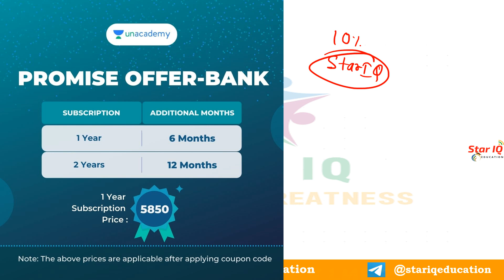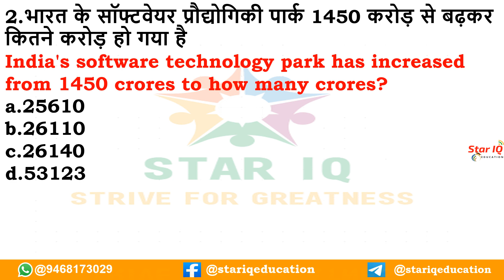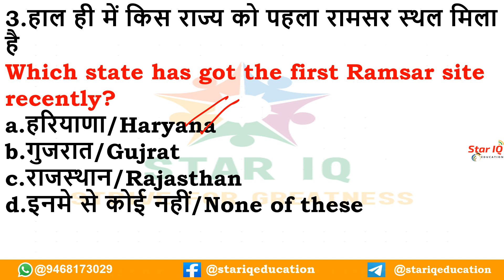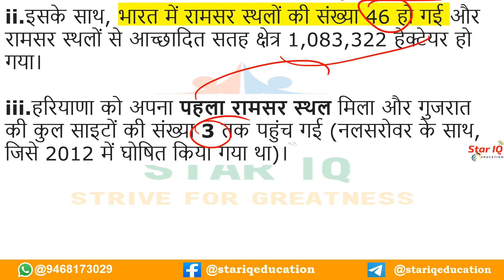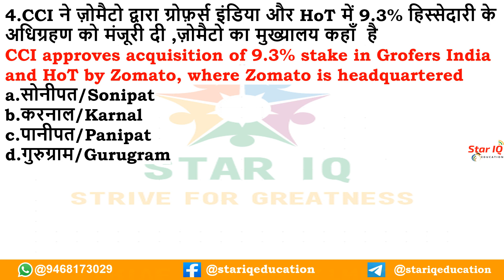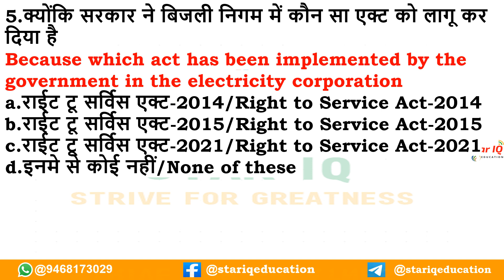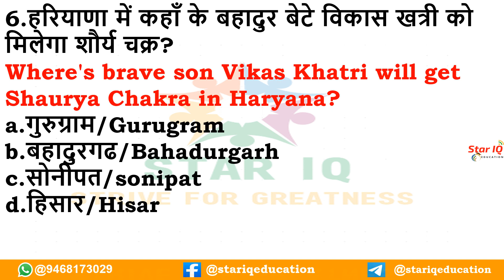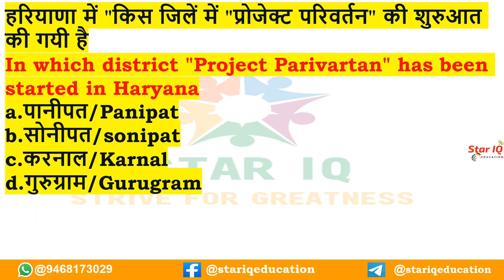HSSC Dose# 490|18 August 2021 Haryana Current Affair||Daily Haryana Current Affairs||HaryanaGK,HCS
class title: NCERT Computer science MCQ and SSC PYQ

HSSCDose​​​​​​​​​​​​​​​​​​​​​​​​​​​​​​​​​​​​​​​​​​​​​​​​​​​​ || 18 aug 2021 Haryana Current Affair|| Daily Haryana Current Affairs||HaryanaGK

HaryanaGK

haryana gk
may 2021
month current affairs 2021
haryana g.k
current affairs

gk haryana
HSSC Dose#412

Daily Haryana